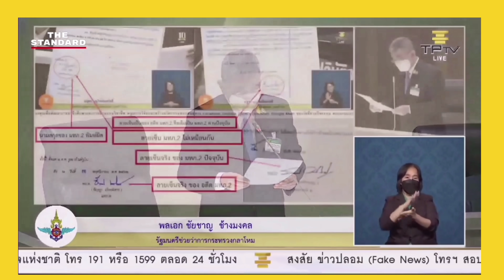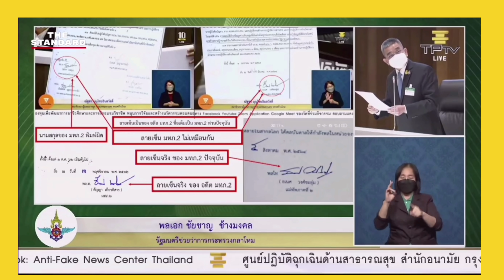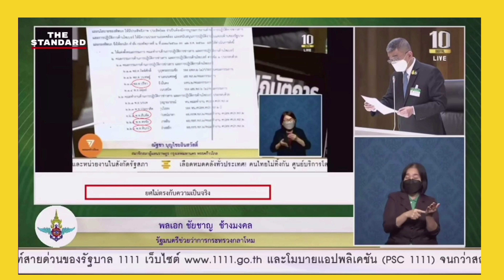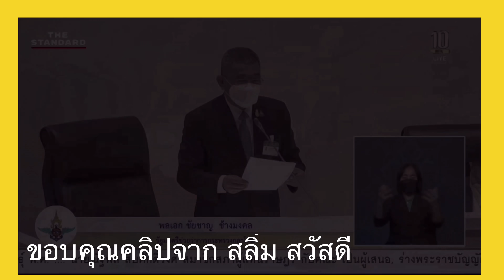8920 เจอโปรดักควาย ! เบื้องลึก แฉ IO ทหารเงิบ.-โทนี่ โผล่เร่งเครื่อง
Line  : vihok001